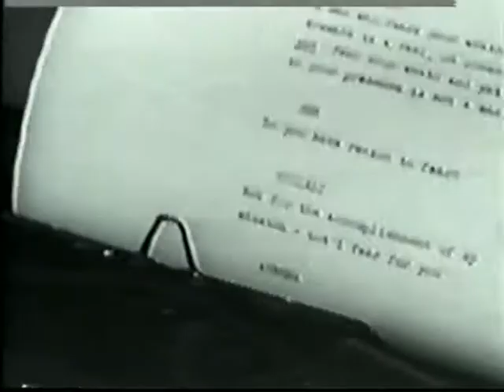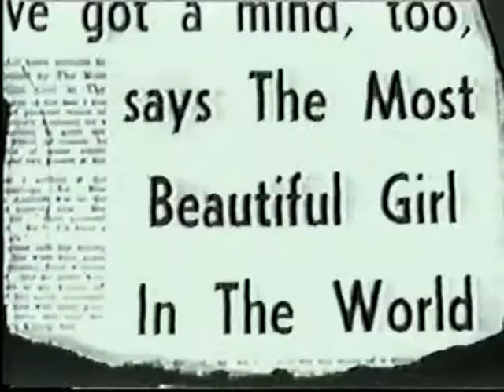Hammer Films 'SHE' Promo Short Film (1965) PCASUK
Sorry about poor sound quality! Short promotional film for Hammer Films 'SHE' starring Peter Cushing, Ursula Andress, Christopher Lee, Andre Morell, Bernard Cribbins, John Richardson. Directed by Robert Day.